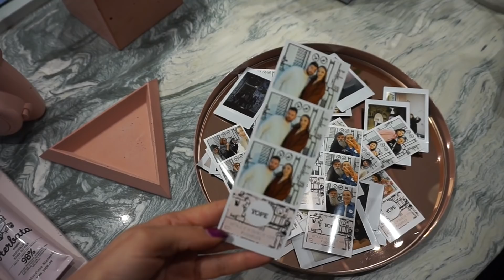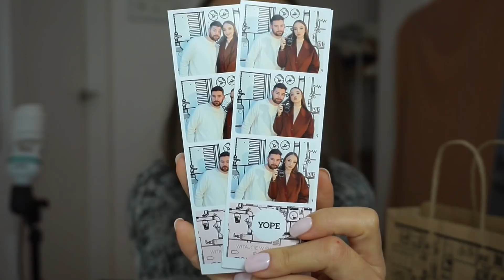TOMEK W SZPITALU...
CZYM NAGRYWAM?
Filmy: CANON EOS 80D
Vlogi: SONY ALFA 5000

W CZYM EDYTUJĘ FILMY?
IMovie
Korzystam z muzyki dostępnej na licencji Epidemic Sounds.
Dziękuję za oglądanie i wsparcie! xx